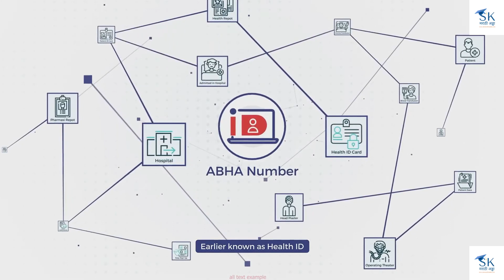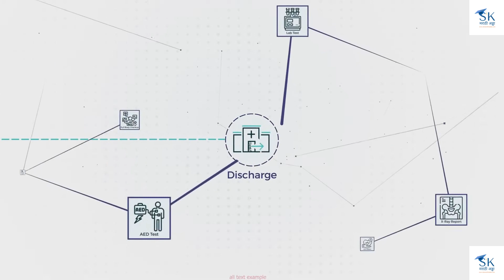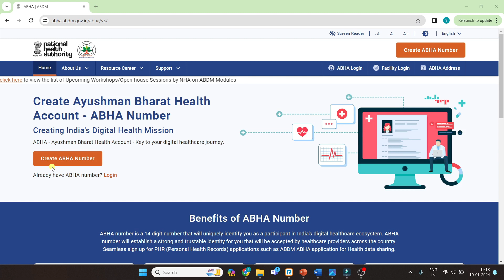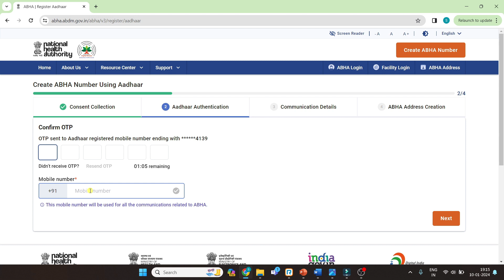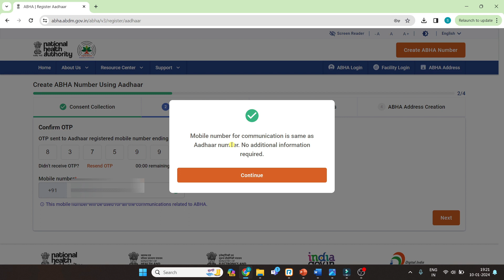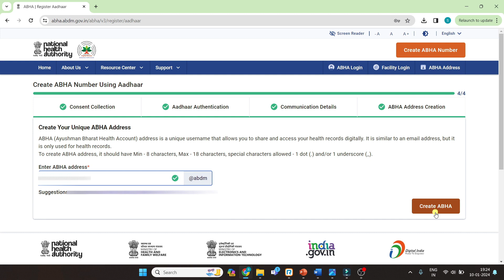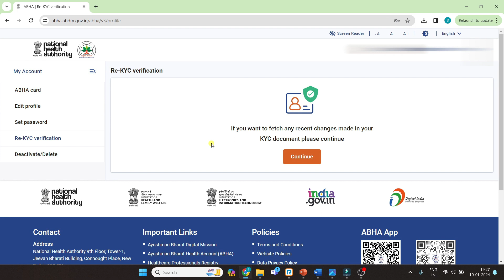आभा हेल्थ कार्ड काढण्याची पूर्ण प्रोसेस I How to register for ABHA card? I What is ABHA health card?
आभा हेल्थ कार्ड काढण्याची पूर्ण प्रोसेस  How to register for abha card? What is abha health card?
आभा कार्ड नक्की का आहे ?

हेल्थ ID कार्ड काय आहे ? Abbha Card Health ID Card Abha card Marhathi
डिजिटल हेल्थ कार्ड चे फायदे काय आहेत ? हेल्थ ID कार्ड कस बनवायचं ? abha card kay ahe in Marathi Abbha Health Card Online abha card from mobile
How to create ABHA Address?